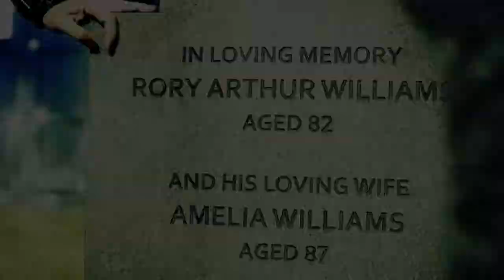doctor who | it's too late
I figured it was about time for a new Doctor Who video.

Yeah I don't think I want to listen to this song for a looong. Was a pain to edit to.

Song: OneRepublic Medley by Kurt Hugo Schneider ft The Royal Sons